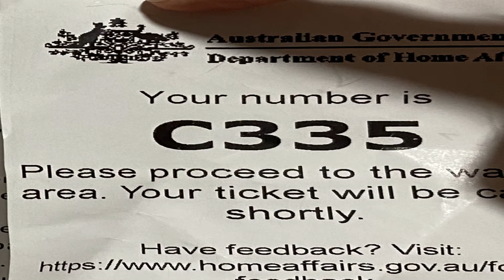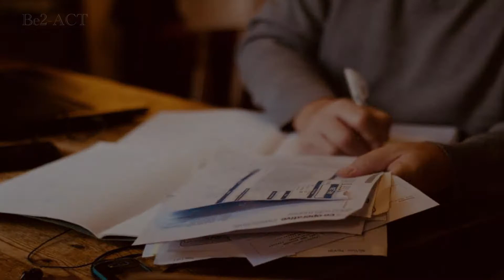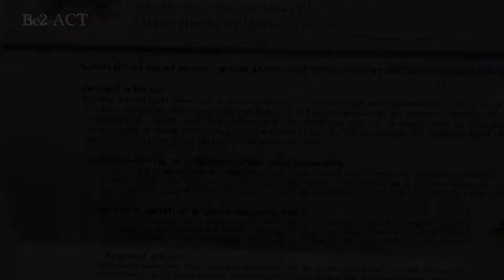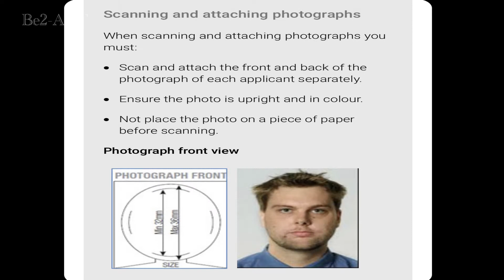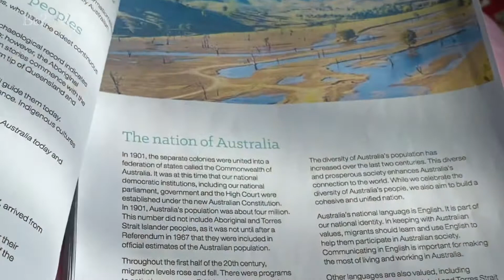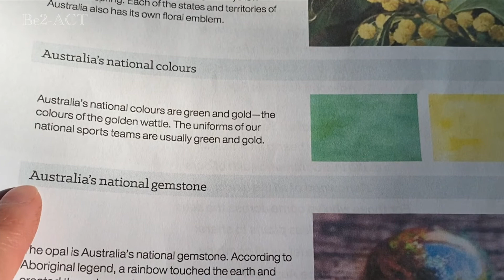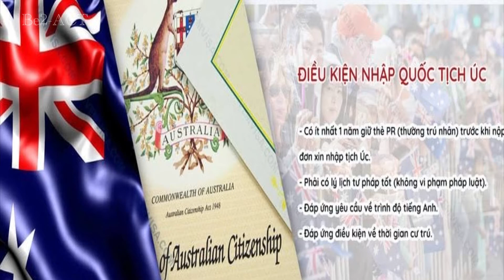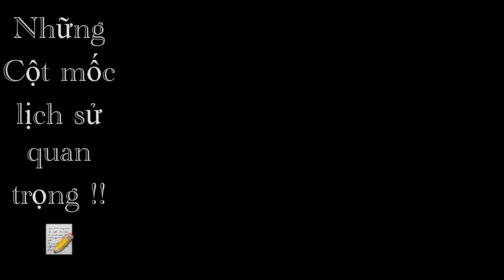#59| ÔN THI QUỐC TỊCH ÚC PHẦN 1: CHUẨN BỊ HỒ SƠ ONLINE | MẸO HỌC DỄ NHỚ CHO NGƯỜI YẾU TIẾNG ANH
Link tài liệu học thi Đây là tài liệu mới nhất, toàn bộ phần thi có trong này. Các bạn tải về hoặc in ra để học cho dễ nhớ nha.

Nếu không hiểu bạn có thể dịch ra Tiếng Việt trước, có tài liệu tiếng Việt để đối chiếu nữa .
Lúc chưa thi mình không biết bắt đầu từ đâu có nhiều thứ khiến tâm lý mình lo lắng nên mình cũng hỏi thăm người này người kia để biết thêm thông tin từ những người đi trước.

Có những bạn rất là tốt chia sẻ nhiệt tình, nhưng cũng có một số người không muốn, họ chỉ nói qua loa, có khi mình nhắn tin hỏi thăm cũng không thấy trả lời lại. Search Youtube thì rất ít video chia sẻ thi quốc tịch Úc. Có một số của anh chị thi trước chia sẻ lại nhưng cũng đã qua một vài năm rồi. Từ 2020 họ thay đổi luật thi quốc tịch mới, mình không tìm thấy thông tin nào nên sau khi đã trải nghiệm xong mình quyết định chia sẻ lên chi tiết, cặn kẽ từng bước và điạ điểm cho ai đó cần chuẩn bị nắm vững mọi thứ trước khi thi không phải lo lắng gì nữa .

Video tiếp theo mình sẽ chia sẻ về link và app mới nhất để thực hành làm bài thi trắc nghiệm. Mời các bạn đón xem .
- Kênh Be2- ACT Cuộc sống Úc là nơi mình chia sẻ và
lưu giữ những trải nghiệm về đời sống, ẩm thực và du lịch ở Úc cho gia đình và bạn bè gần xa xem để biết thêm về cuộc sống ở đây.
Nếu thấy thích video của mình hãy ủng hộ bằng cách Like, Share và Subscribe/Đăng Ký Kênh (Miễn Phí) bật 🔔 thông báo để không bỏ lỡ video mới nhất & nó giúp mình có thêm động lực làm nhiều video thú vị hơn.

Các bạn có thể để lại bình luận ở bên dưới video góp ý giúp mình phát triển kênh nhé.
Xin chân thành cảm ơn và chúc mọi người thật nhiều sức khoẻ!
- Hi guys, my channel is sharing our cultures, cuisine and experiences in Australia I am also doing the occasional review.
© Be2 -ACT Cuộc Sống Úc /